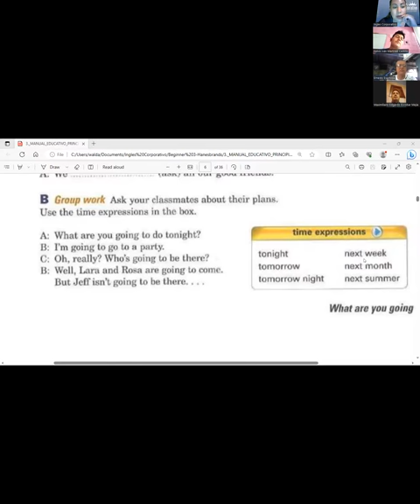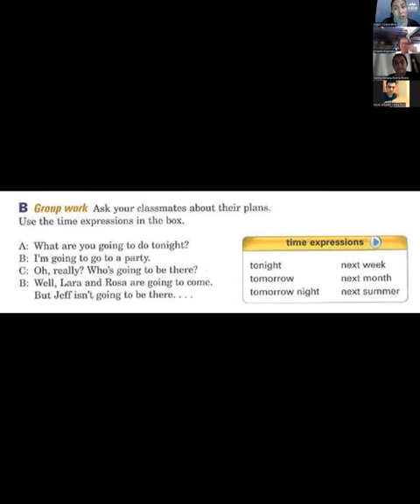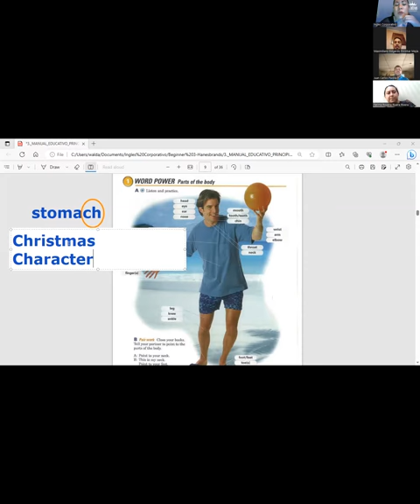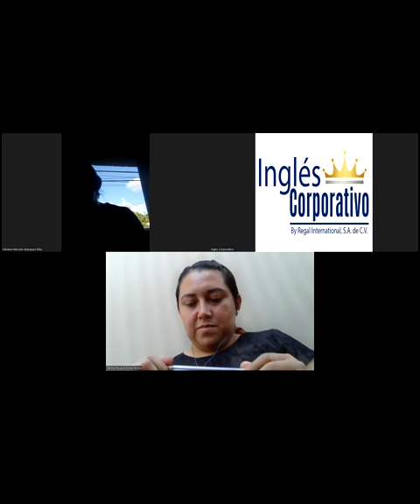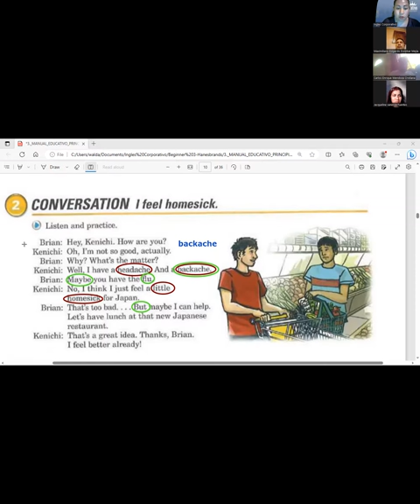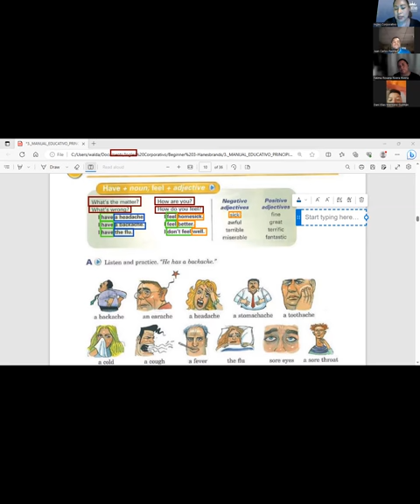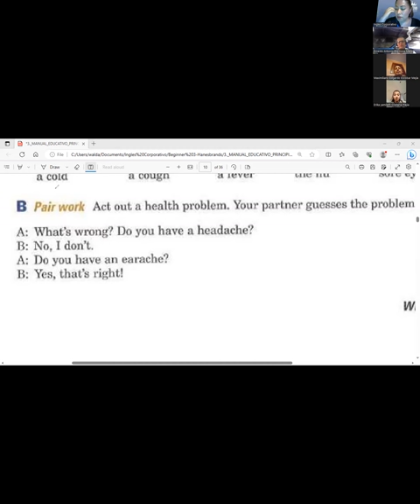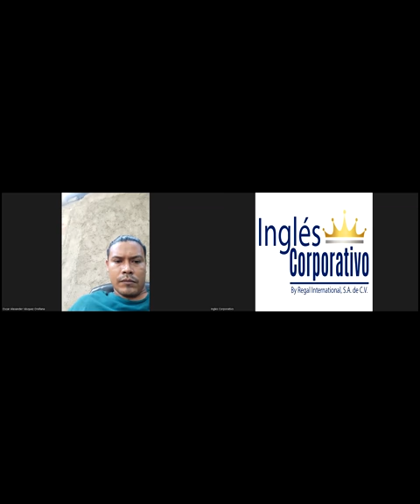Session 3- 21-07-2023-P3-01-TURNO-B-07-23- Guerrero- Parts of the body and ailments